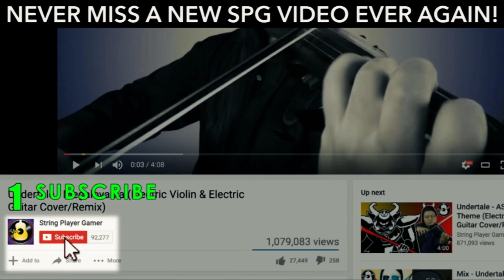Legend of Zelda: Ocarina of Time - Lon Lon Ranch (Violin Cover/Remix) || String Player Gamer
An underrated soundtrack from Legend of Zelda: Ocarina of Time (Nintendo 64), "Lon Lon Ranch" aka "Epona's Theme" is a very peaceful and relaxing song, probably even more so than "Kakariko Village".

Here's a violin and guitar cover of "Lon Lon Ranch" where I try my best to capture its original soothing atmosphere.

Oh also, Amiibo sliders! Yes, yes, I still used a legit guitar slide bar during recording but amiibos just look more visually entertaining for this video.

Legend of Zelda: Ocarina of Time "Lon Lon Ranch"
Original music by Koji Kondo

VIDEO CREDITS
Directed & Edited by Diwa de Leon

I take videogame, film, and tv music requests! Just post it at the comments!